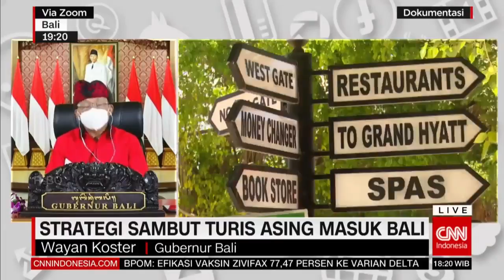Gubernur Bali Wayan Koster diwawancarai ekslusif secara daring oleh stasiun TV CNN.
Sebelum pandemi melanda Bali menjadi perhatian dunia, khususnya sektor pariwisata. Bali menjadi salah satu tujuan utama wisatawan nusantara dan wisatawan mancanegara untuk menghabiskan liburan. Tidak mengenal rasa bosan, bagai candu yang membuat ketagihan, wisatawan pun berkunjung ke Bali lebih dari sekali. Ditengah pandemi, kabar kondisi dan perkembangan Bali pun dinanti banyak orang.

Gubernur Bali Wayan Koster pun berkesempatan menyampaikan perihal situasi terkini tentang Bali saat diwawancarai secara khusus oleh dua stasiun TV. Kamis (7/10) petang, bertempat di kediaman Gubernur, Jayasabha, Denpasar, secara bergantian Gubernur Wayan Koster awalnya diwawancarai ekslusif secara daring oleh stasiun TV CNN. Berikutnya dilanjutkan diskusi dalam program TV Aiman Kompas TV.

Adapun hal yang disampaikan Gubernur Wayan Koster dalam wawancara tersebut diantaranya rencana dibukanya Bandara Internasional Ngurah Rai untuk wisatawan mancanegara pada tanggal 14 Oktober, strategi yang dilakukan pemerintah daerah dalam menyambut wisatawan asing, dan sebagainya. Keputusan ini menurut Gubernur, diambil setelah dilaksanakan pembahasan secara matang dengan pemerintah pusat.